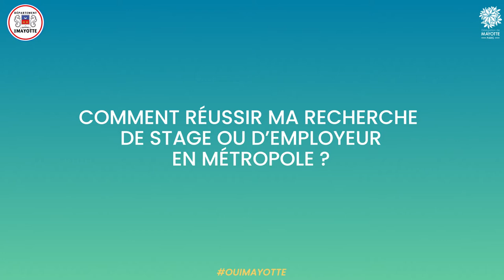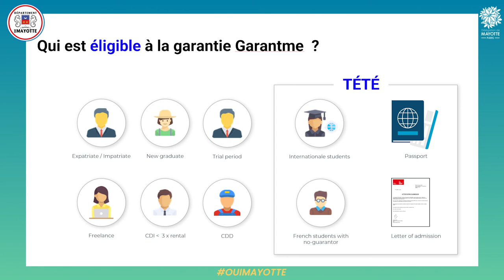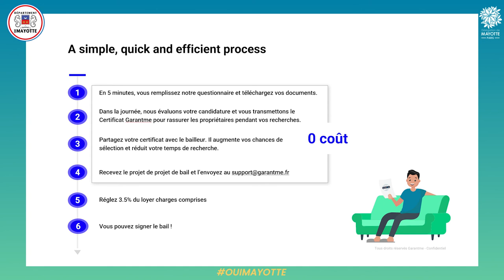OuiMayotte épisode 2 | La mobilité des étudiants mahorais en métropole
Fort de son premier webinar sur le volcan de Mayotte ayant intéressé plus de 8000 personnes en cumulé, la Délégation de Mayotte à Paris réitère le format en abordant un autre sujet de société majeur : la mobilité des étudiants mahorais vers la métropole.
Pour ce deuxième épisode, l’accent sera porté sur les aides existantes pour les jeunes mahorais arrivant en métropole pour leurs études.
L’objectif : présenter les différentes associations et aides d'accompagnement et d'orientation existantes et ce, dès l’atterrissage des étudiants sur le sol de la métropole.

00:00 : Introduction
06:06 : Introduction de Maël DISA
09:30 : Comment réussir ma recherche de stage ou d'employeur en métropole ?
18:30 : Se faire accompagner et s'insérer : le rôle des associations
36:56 : Logement, caution, garantie : des solutions existent pour les mahorais !
45:52 : Conclusion

Un grand merci à tous nos intervenants pour cette deuxième édition : Mohamed ZOUBERT, Maël DISA, Shaitmat ADINANI, Hassanati BE, Djazimati MOINDZE, Soulaimana SOIDRIDINE,  Kaci FERROUDJA,  Chady MERBOUHA, Oummi ALI SLIMBA, Lala RALAIMORIA et Manon ZHENG.